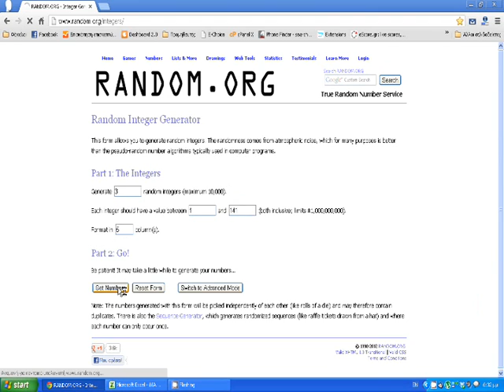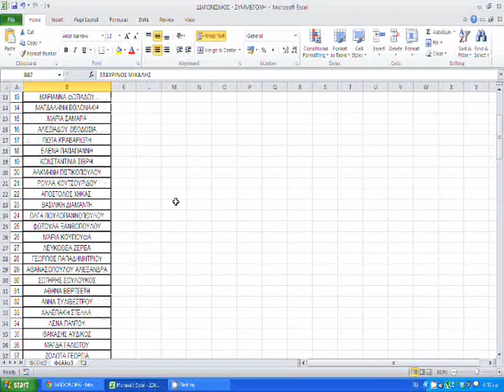ΔΙΑΓΩΝΙΣΜΟΣ "ΟΣΑ ΘΥΜΟΥΜΑΙ ΞΙΣΤΟΡΩ"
Η διαδικασία της κλήρωσης του Διαγωνισμού για 3 βιβλία "ΟΣΑ ΘΥΜΟΥΜΑΙ ΞΙΣΤΟΡΩ"